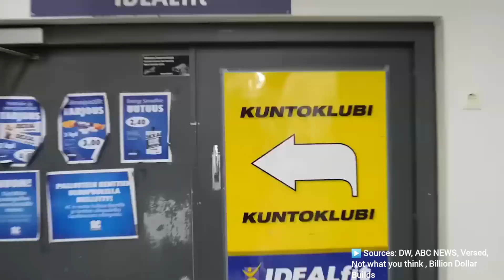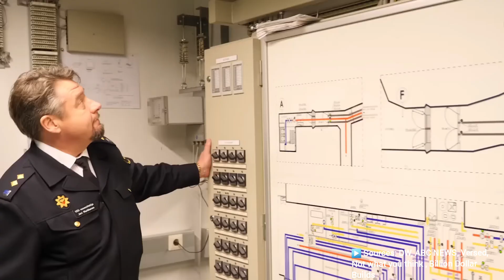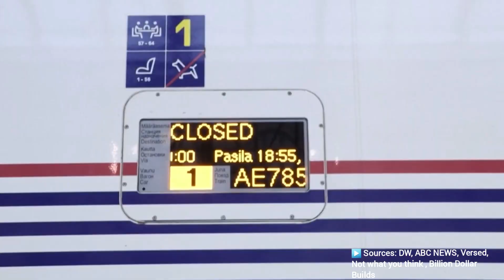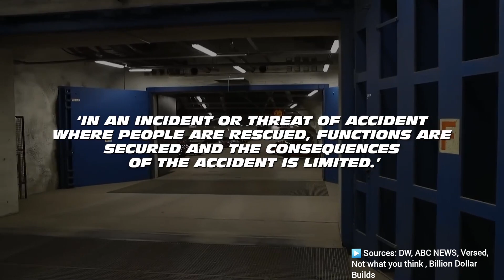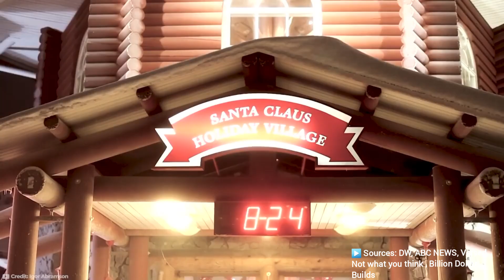Helsinki’s Hidden Depths The 10 Million m² Underground City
Helsinki’s Hidden Depths: The 10 Million m² Underground City — Full 12-Minute Documentary Description

INTRODUCTION — WHY THIS STORY MATTERS
Beneath Helsinki’s quiet, pastel-toned streets lies an engineering epic that most visitors never suspect: an underground metropolis carved directly into ancient, glacial-scoured bedrock. More than ten million square metres of rock chambers, utility corridors, pedestrian walkways, data centres, ice rinks, swimming pools, and civil-defence bunkers form a parallel city that hums 100 feet below the snow-dusted harbour. In just twelve minutes of tightly edited footage, this documentary—shot on RED cinema cameras, colour-graded for a Nordic palette, and paced like a Bloomberg Originals feature—invites you on a descent into a realm where urban planning, national security, sustainable design, and everyday joy intersect. Helsinki’s subterranean network isn’t merely a curiosity; it’s a case study in how small nations can think big, how cities hemmed in by water and rock can expand without sprawl, and how a people shaped by harsh winters and geopolitical tension can turn preparedness into an art form.

Inspiration for Urban Innovators — See how a mid-sized capital solved land scarcity without Manhattan-style density.

Blueprint for Resilience — Learn real-world civil-defence strategies in an era of cyber threats and climate shocks.

Sustainability Case Study — Discover seawater-cooled servers, heat-recovery networks, and car-free logistics tunnels that cut emissions.

Human-Centric Storytelling — Personal vignettes from café owners, Zamboni drivers, and city engineers bring policy to life.

Cinematic Escapism — Jaw-dropping drone shots of granite cathedrals and neon tunnels let you travel without a ticket to Finland.

EXTENDED TIMESTAMPS (USE FOR QUICK JUMPS)
00:00 Street-level hook — snow, trams, secret escalator
00:25 First reveal — bustling corridor, bakery aroma
00:40 Drone into Kamppi caverns
01:15 Peninsula problem explained
02:00 Map overlay of 10 million m² network
02:45 Go-kart track montage
03:00 Commuter POV through service tunnel
04:10 Itäkeskus pool tropical interior
04:40 Rock-hewn hockey arena practice
05:10 How bunkers convert in 24 hours
06:00 Kaksoiskäyttö architect interview
07:00 Winter War archival footage
07:35 Neutrality & shelter mandates
08:15 Seawater-cooled data centre tour
09:00 Päijänne Water Tunnel animation
09:30 Global comparison chart
10:10 Climate-proof city discussion
10:50 Cost critique & equity debate
11:30 Psychologist insight
11:45 Escalator rise to daylight
11:55 Final thesis & subscribe prompt

(Integrating these organically boosts search ranking while preserving readability.)

– City of Helsinki Urban Environment Division: “Underground Master Plan Overview”
– Finnish Ministry of the Interior: “Civil Defence Shelters and Double-Use Facilities”
– World Economic Forum: “How Helsinki Built a City Beneath a City”
– Journal of Cold Regions Engineering: “Thermal Efficiency in Seawater-Cooled Data Centres”
– Päijänne Water Tunnel Authority: “Securing Freshwater for Greater Helsinki”
– National Archives of Finland: “Winter War Air Raid Footage”
(Links available via our companion blog post—see first pinned comment.)

CREW & CREDITS
Director/Editor: Mara K. Viitanen
Cinematography: Jussi Hakkinen, Liisa Tan
Research Producer: Joel Mäkinen
Motion Graphics: Studio GraniteViz
Original Score: Ahti & The Northern Lights Orchestra
Voice-over: [Narrator Name]
Colour Grade: Frostbite Post-Production, Helsinki

Special thanks to the City of Helsinki Urban Environment Division, Helsinki City Transport (HKL), and residents of Kamppi, Merihaka, and Itäkeskus who opened their doors—both above and beneath ground.

MERCH — Limited-edition “Helsinki Hidden Depths” poster now available in our store (printed on FSC-certified paper, carbon neutral shipping).

Grab a warm mug, press play, and descend with us.